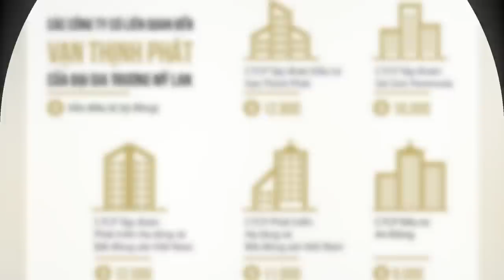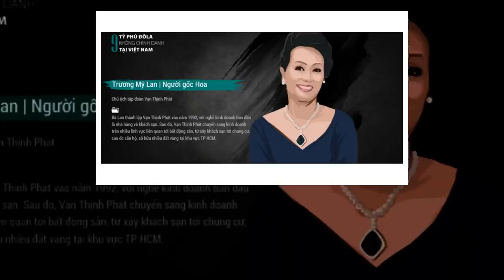❓ Nhạc sĩ Thanh Bùi bộc bạch về Vợ mình - Ái nữ gia tộc họ Trương vừa bị bắt!